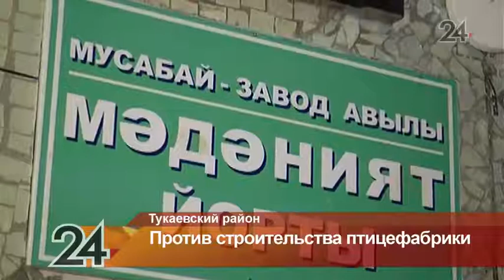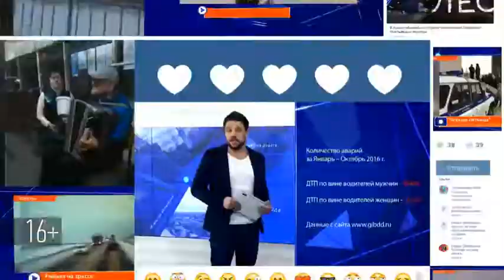Жители Тукаевского района выступают против строительства птицефабрики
Люди организовали сход граждан, чтобы высказаться против строительства птицефабрики.